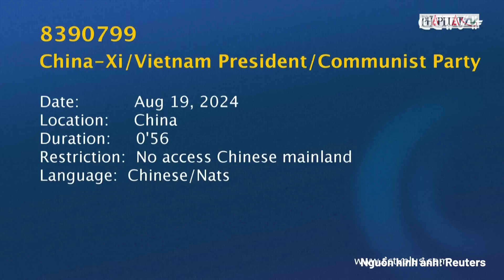Trung Quốc đón tiếp Tổng Bí thư, Chủ tịch nước Tô Lâm trọng thị, với nhiều biệt lệ | Thời sự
PLO | Trung Quốc đón tiếp Tổng Bí thư, Chủ tịch nước Tô Lâm trọng thị, với nhiều biệt lệ
Tổng Bí thư, Chủ tịch nước Tô Lâm vừa kết thúc chuyến thăm cấp Nhà nước tới Trung Quốc từ ngày 18-20/8. Đây là chuyến thăm nước ngoài đầu tiên của ông sau khi nhậm chức. Chuyến thăm được Trung Quốc đón tiếp trọng thị, thể hiện sự coi trọng quan hệ song phương. Trong chuyến thăm, hai bên đã ký kết 16 văn kiện hợp tác quan trọng, bao gồm ngoại giao, quốc phòng, kinh tế, và cơ sở hạ tầng, nhằm thúc đẩy mối quan hệ chiến lược toàn diện giữa hai nước. Đặc biệt, chuyến thăm tỉnh Quảng Đông, nơi Chủ tịch Hồ Chí Minh từng hoạt động cách mạng, nhấn mạnh sự gắn bó lịch sử và truyền thống giữa hai nước. Cả hai bên cam kết tiếp tục củng cố và phát triển quan hệ hữu nghị, với mục tiêu hướng tới kỷ niệm 75 năm thiết lập quan hệ ngoại giao vào năm 2025. Chuyến thăm thành công tốt đẹp, góp phần củng cố vị thế của Việt Nam trên trường quốc tế và tạo điều kiện thuận lợi cho phát triển kinh tế-xã hội.